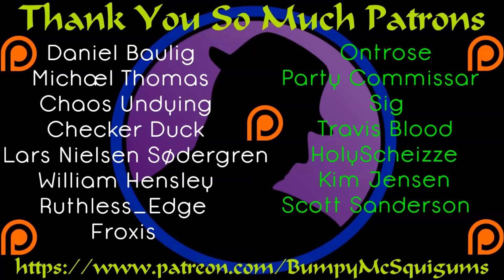Let's Play Monster Slayers - Ep. 4 - Cleric Isn't So Bad!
If you thought I was bad with the others, watch be get totally owned as the Barbarian!  NOOOOO!  It seemed like it was a match made in heaven...despite getting owned...this game is SOO fun!  :D

Let's Play Monster Slayers!  I really enjoyed playing through Reverse Crawl and was pretty excited to see this title coming out.  The same charming art style with a different style of play.  The adventure is more like a roguelike dungeon crawling deck builder game, than the tactical turn based strategy of Reverse Crawl.  It's quite fun and I'm going to enjoy my time with it!  I hope you all enjoy the ride!